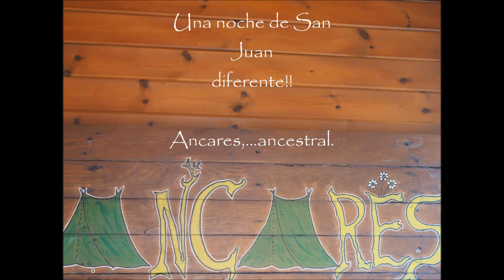Planet Ancares-Una Noche de San Juan Diferente! Junio 2017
Descubre la noche más corta en el valle de Ancares.
El valle de la Biodiversidad.

Planet Ancares
"Apartamentos de Montaña"
Candí, Bierzo, León, Spain